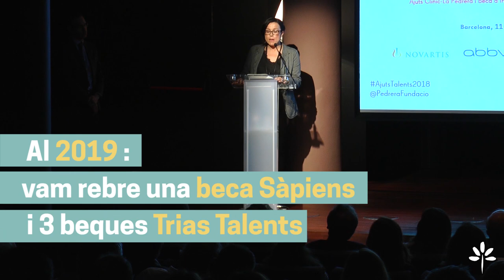Dia Mundial de la Infermera 2020